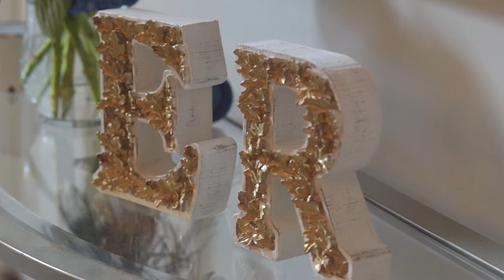Canmore Cornerstone Wedding - Extended Cut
E&R takes their wedding unplugged at the Canmore Ranch and at Canmore Cornerstone Theatre. Check out their wedding highlight! Our extended cut option offers a cinematic highlight of your wedding day yet takes on a comprehensive approach to your day. If you have a case of the 'Fear of Missing Out' this is the type of video products you don't want to miss out on!
Vendors:
Missing Piece Studio Media
Megan Johnston Esthetics
Calyx Floral Design
Blush and Coco